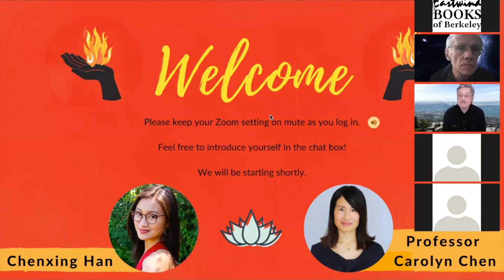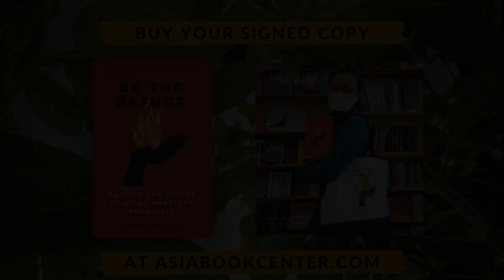Centering Asian Voices in American Buddhism: Anger, Refuge, Solidarity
On Wednesday, April 28, 2pm PST, Eastwind Books hosted a conversation between Chenxing Han and Professor Carolyn Chen to discuss Chenxing's first book, Be the Refuge: Raising the Voices of Asian American Buddhists.

This event was co-sponsored by Eastwind Books and the following units at UC Berkeley: Program in Asian American and Asian Diaspora Studies, Asian American Research Center, Berkeley Center for the Study of Religion, and the Center for Buddhist Studies.
Be the Refuge: Raising the Voices of Asian American Buddhists is the first book to center the experiences of Asian American Buddhists as a pan-ethnic, pan-sectarian group. It is a celebration of underrepresented voices—and a challenge to bifurcating models of American Buddhism. Drawn from in-depth interviews with 89 young adult Asian American Buddhists, Be the Refuge: Raising the Voices of Asian American Buddhists counters the erasure of this complex and diverse group by resisting essentialized tropes (Oriental monk, superstitious immigrant, banana Buddhist) and highlighting the stories of multigenerational, second-generation, convert, and socially engaged Asian American Buddhists. Weaving together interviewee perspectives with scholarship and spiritual inquiry, this book re-envisions Buddhist Asian America as a community of trailblazers, bridge-builders, integrators, and refuge-makers.

About Chenxing:
Chenxing Han is a Bay Area–based writer whose publications have appeared in Buddhadharma, Journal of Global Buddhism, Lion’s Roar, Pacific World, Tricycle, and elsewhere. She holds a BA from Stanford University and an MA in Buddhist Studies from the Graduate Theological Union. After studying chaplaincy at the Institute of Buddhist Studies in Berkeley, California she worked in spiritual care at a nearby community hospital in Oakland. Her first book, Be the Refuge: Raising the Voices of Asian American Buddhists, was published by North Atlantic Books in January 2021.

About Carolyn:
Carolyn Chen is the Associate Professor of Ethnic Studies at UC Berkeley. She is the author of Getting Saved in America: Taiwanese Immigration and Religious Experience (Princeton 2008), co-editor of Sustaining Faith Traditions: Race, Ethnicity, and Religion among the Latino and Asian American Second Generation (NYU 2012), and a forthcoming book on Asian spiritual practices in Silicon Valley tech companies.

Eastwind Books Multicultural Services (EBMS) is a 501(3)c non-profit dedicated to the promotion and accessibility of Asian American and Ethnic Multicultural Literature. EBMS is the community education arm of Eastwind Books of Berkeley which is comprised of a dedicated staff of booksellers, artists, poets, and community workers.